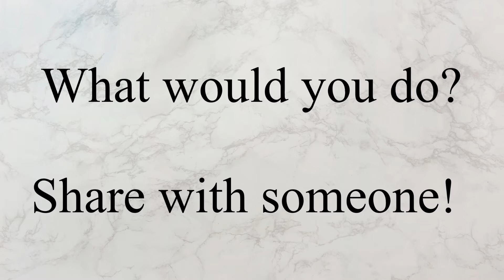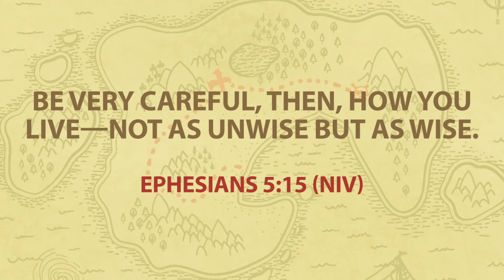Grow & Go | Sep Week 2 | MVCC KIDZ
The words that come out of our mouth can build up or tear someone down. Why do the words we say matter?

Culpeper Campus:
16088 Rogers Road, Culpeper, VA 22701
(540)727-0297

Orange Campus:
23540 Raccoon Ford Rd, Culpeper, VA 22701